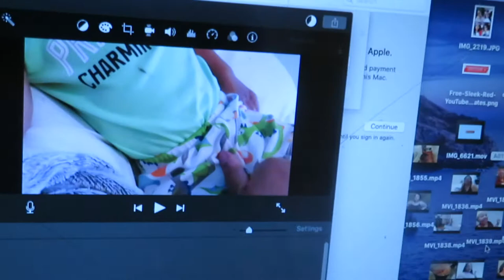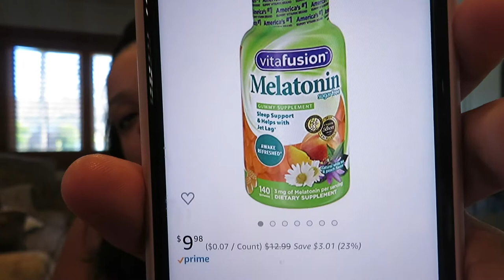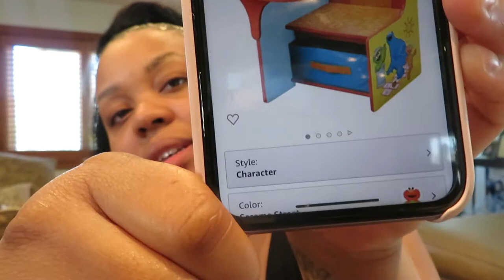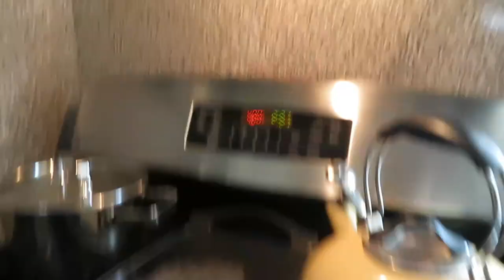Mama Dee's Vlogs QUARANTINE WEEK 3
WADDUP Y'ALL💋💋

QUARANTINE WEEK 2!

FAQ:
DEONDRE AGE? 18 MONTHS 👶🏽
MOM AGE? 25 YEARS 👩🏽‍🦱
WHERE YOU FROM? NY🗽